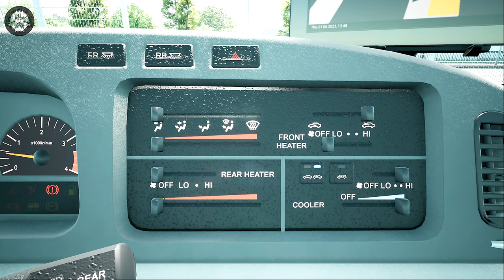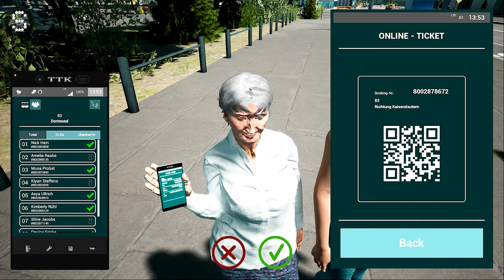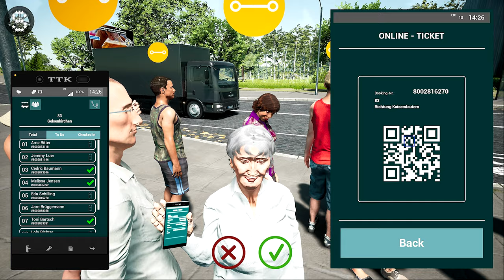Fernbus Simulator - BB40 | Classic Minibus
2000 km of track, corresponds to a real route length of 20,000 kilometres
More than 40 German cities, including:

- Berlin
- Hamburg
- Munich
- Cologne
- Frankfurt
- Stuttgart
- Leipzig
- Dresden
- Erfurt
- Würzburg
- Karlsruhe
- Bremen
- Hannover
- Dusseldorf
- Dortmund

Repaints

FERNBUS
FERNBUS SIMULATOR
FERNBUS COACH SIMULATOR
BUS
Logitech G920 Steering Wheel
Paddle Shifter